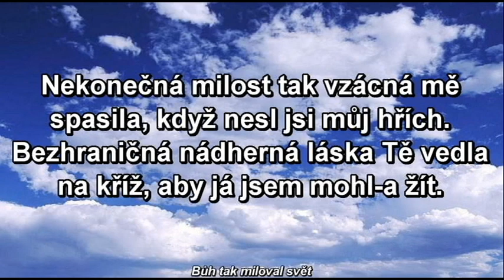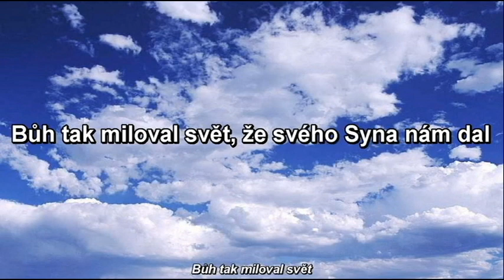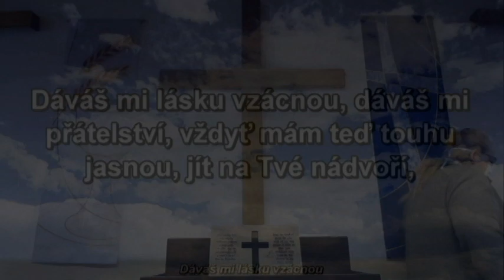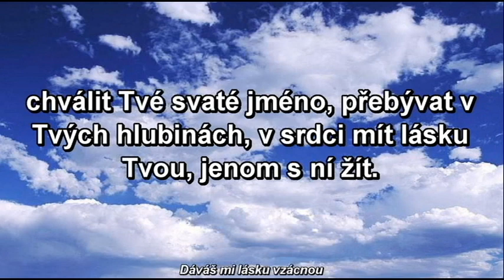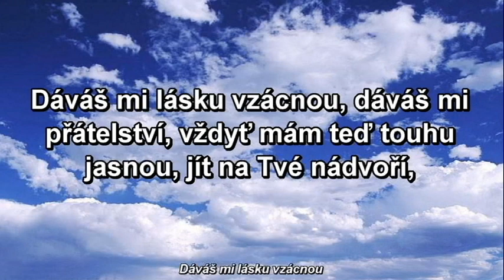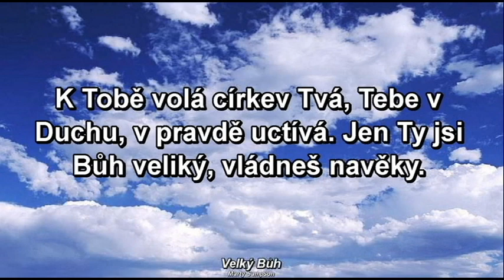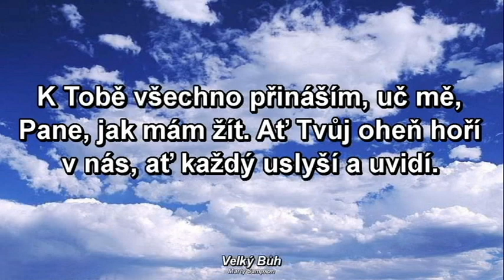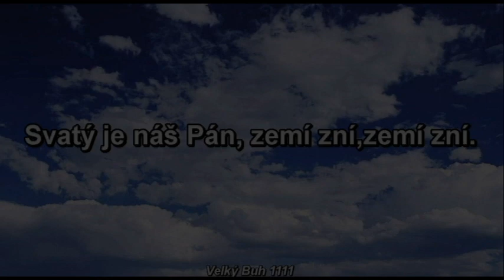ECM Vimperk Bohoslužba Květná neděle 2020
Bohoslužba Evangelické církve metodistické ve Vimperku dne 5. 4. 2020.
Káže Bc. Zdeněk Neužil, DiS.